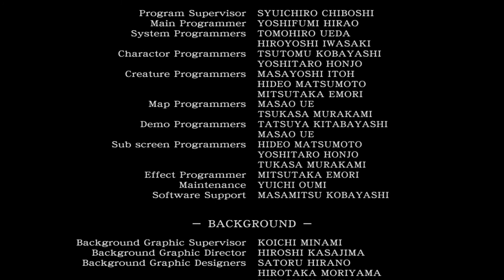Resident Evil 0 HD Remaster Part 15 Ending